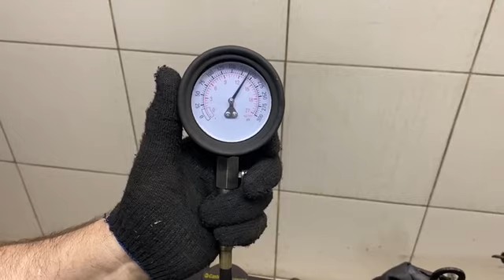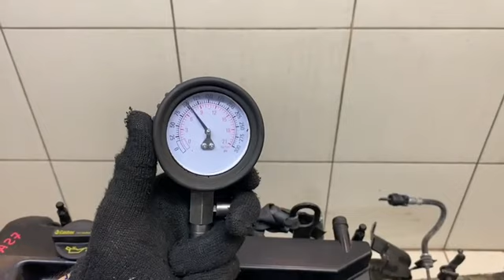Двигатель Ford AODA для Focus II 2008-2011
Описание двигателя Двигатель Ford AODA для Focus II 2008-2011
2.0Л. КОМПРЕССИЯ: 1Ц:14 2Ц:14 3Ц:14 4Ц:14 AODA БЕЗ ПРОБЕГА ПО РФ КОНТРАКТНЫЙ ЕСТЬ ВИДЕО ЗАМЕРА ХОЛОДНОЙ КОМПРЕССИИ СОПРОВОДИТЕЛЬНЫЙ ПАКЕТ ДОКУМЕНТОВ ГТД, ДКП 1525704